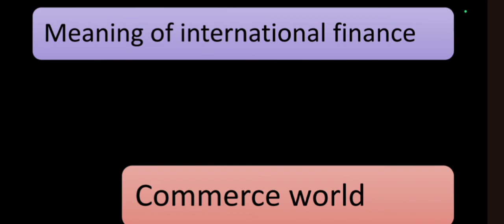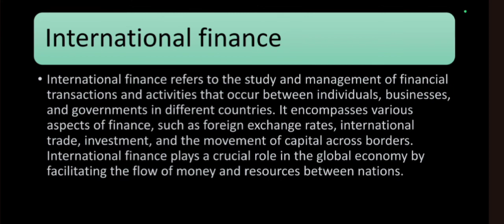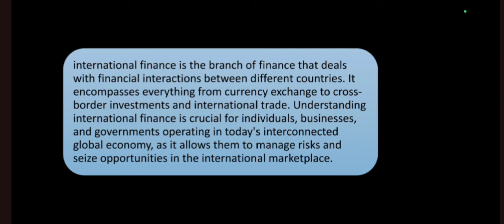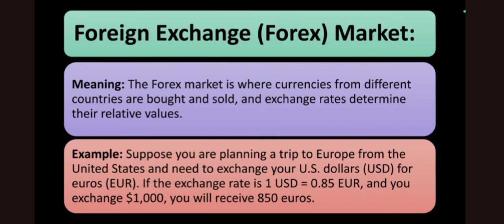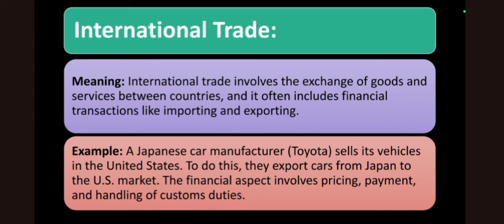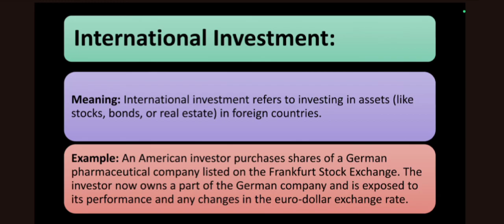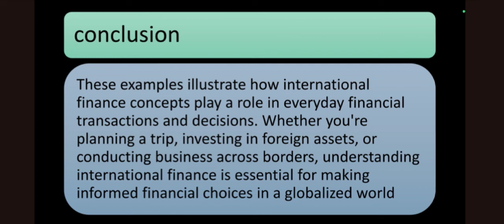International Finance meaning in detail in Hindi |B.com | M.com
"International Finance Simplified for B.Com Students"
Welcome to our video dedicated to B.Com students, where we demystify the world of international finance. Whether you're a B.Com student looking to excel in your coursework or someone interested in gaining a foundational understanding of international finance, this video is designed with you in mind.
In this video, tailored for B.Com students, we delve into essential concepts and principles in international finance, including:

Foreign Exchange Markets: Learn how currency exchange works and its significance in global business.

Balance of Payments: Understand the components and implications of a country's balance of payments.

International Investment: Explore the basics of international investment, portfolio diversification, and risk management.

Trade Finance: Get insights into trade financing tools and how they support international trade.

Financial Markets and Institutions: Discover the role of banks and financial institutions in international finance.

Regulatory Framework: Learn about the regulatory environment governing international financial transactions.

Practical Applications: See how these concepts apply to real-world scenarios and case studies.

Whether you're preparing for exams, working on assignments, or simply aiming to bolster your knowledge of international finance, this video provides a valuable resource tailored to B.Com students. It's an excellent supplement to your academic journey, helping you grasp complex topics with clarity and confidence.

Enhance your B.Com studies with a deeper understanding of international finance. Watch our video now to embark on your educational journey!